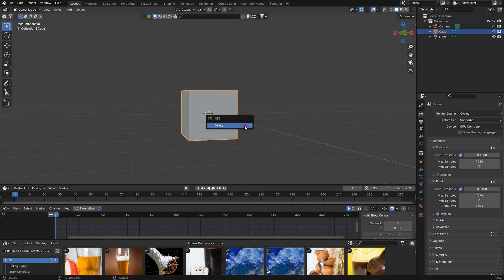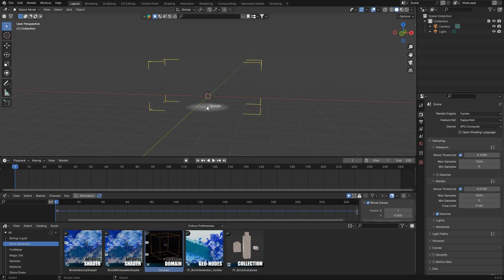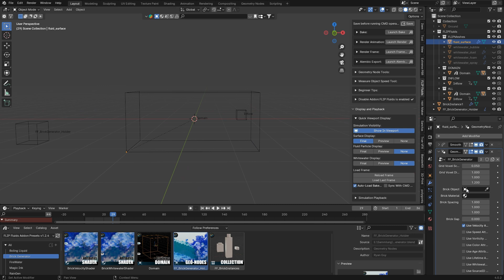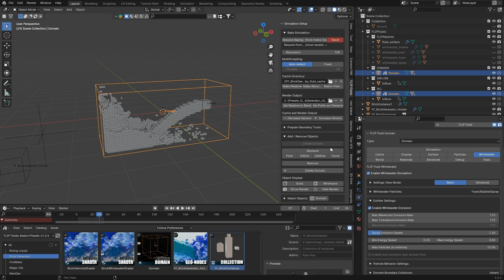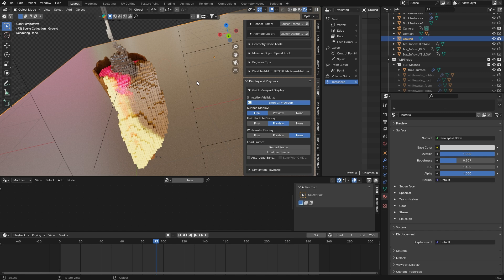Brick Generator for FLIP Fluids Addon 💧🔥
🌊 Introducing the Brick Generator: Dive into a new realm of liquid simulation with our latest Geometry-Nodes based preset for the FLIP Fluids Addon. Transform ordinary fluid surfaces into stunning brick-like structures, adding a unique touch to your motion designs.

🧱 Versatile and Dynamic: The Brick Generator seamlessly converts fluid surfaces into captivating brick patterns. Utilize our advanced attributes system to integrate additional effects such as foam or color mixing, elevating your creations to the next level.

💡 Application on Existing Simulations: Already have a finished simulation? No problem! The Brick Generator can be applied to pre-existing simulations. Note that it relies on already calculated attributes, so some resimulation might be necessary for full effect.

🎨 Endless Possibilities: The potential applications are virtually limitless. Whether it's for architectural visualization, abstract art, or realistic water simulations, the Brick Generator opens up a world of creative possibilities.

👀 We Can't Wait to See Your Creations: Our community's creativity knows no bounds, and we eagerly anticipate the inspiring and innovative animations you'll create with this new tool.